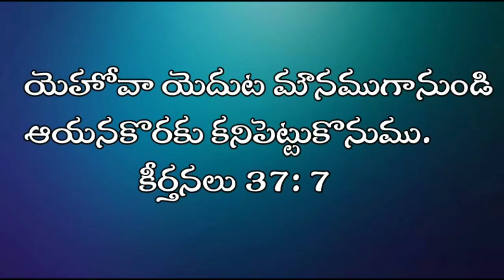July 27 || Today's promise || daily bible promise|| word of God ••